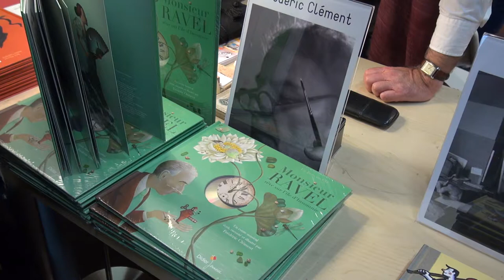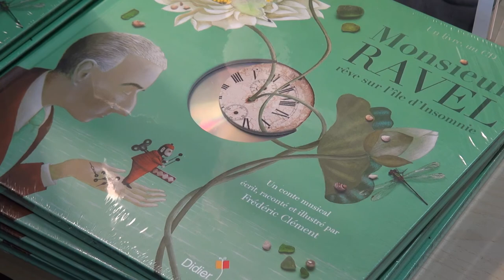Frédéric Clément - Monsieur Ravel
A l'occasion du salon du livre et de la presse jeunesse de Montreuil édition 2013, Frédéric Clément nous présente notamment "monsieur Ravel" aux éditions Didier Jeunesse.